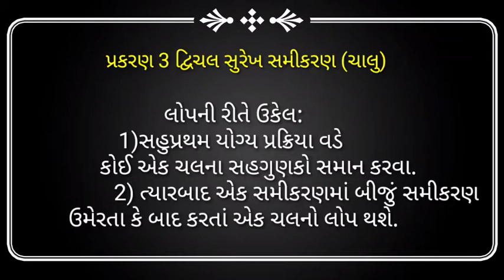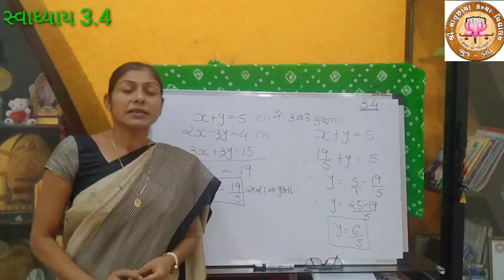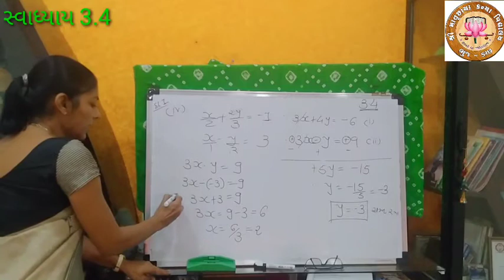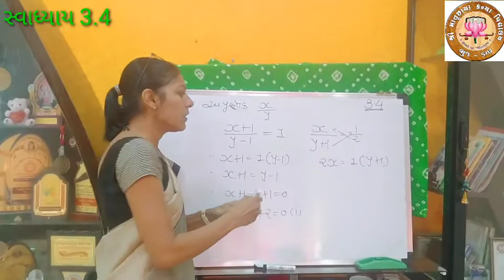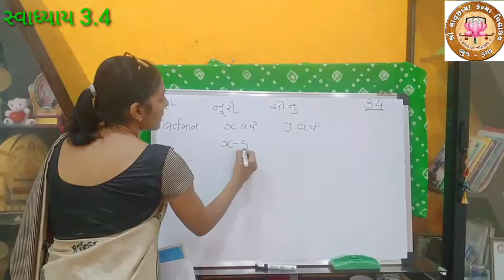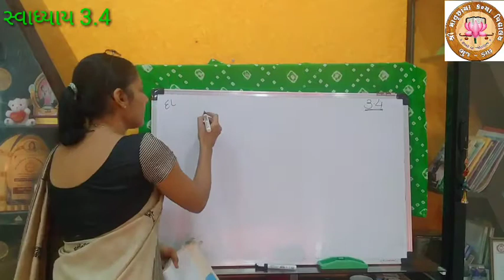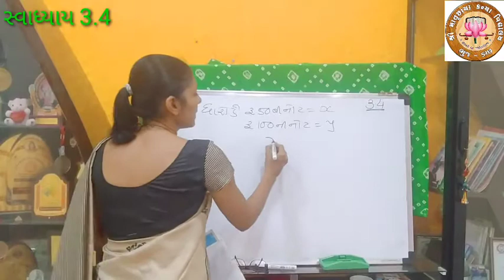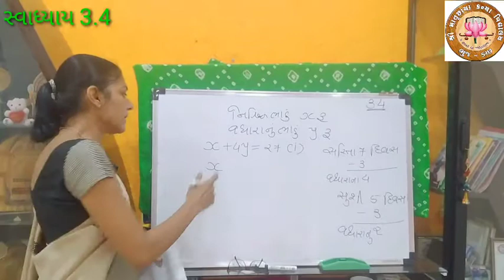part-3 STD 10 - MATHS -ch-3 દ્વિચલ સુરેખસમીકરણ યુગમ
STD: 10
Sub: MATHS
Video Sr. No: 22
Topic:દ્વિચલ સુરેખસમીકરણ યુગમ(સ્વા-3.4)
Teacher Name: Shree JAGRUTIBEN VAKIL